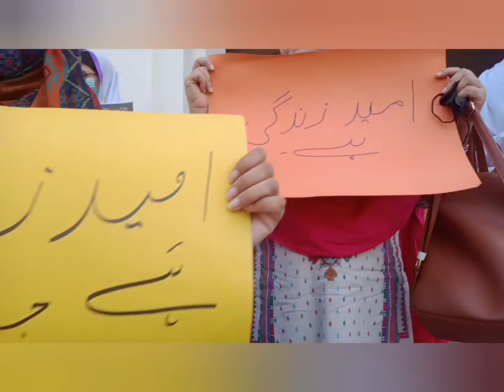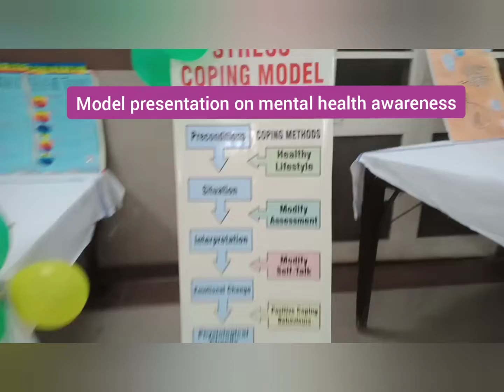Mental health day celebrations at Nishtar medical University Multan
The best nurse channel gives u all detail about nursing. you can get any information about Nursing through this channel
This video is about "Mental health celebration at Nishtar medical University Multan". Awareness on mental health
Role of nurses on mental health
model presentation on mental health.
prize distribution for participant.

About channel:
Nursing channel gives u all detail about
bsn
nursing Admissions
scope for nursing
scale for bsn
job opportunities in nursing
Admissions updates in nursing
bsn Admissions 2022_2023
Nursing Admissions updates